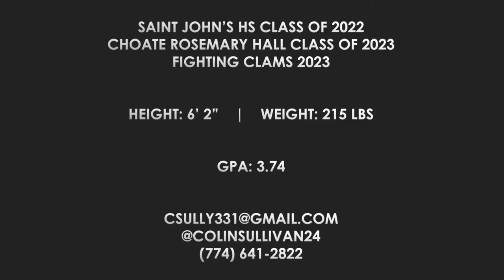Colin Sullivan Spring 2022 Highlights